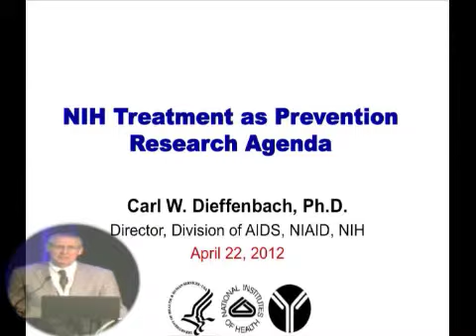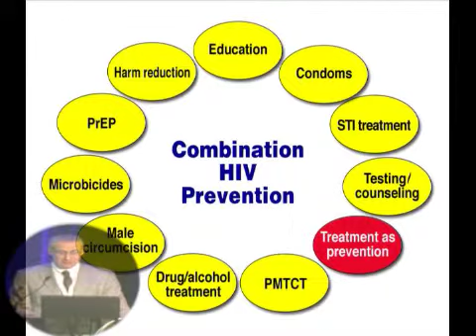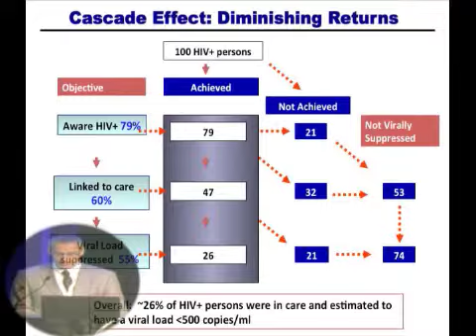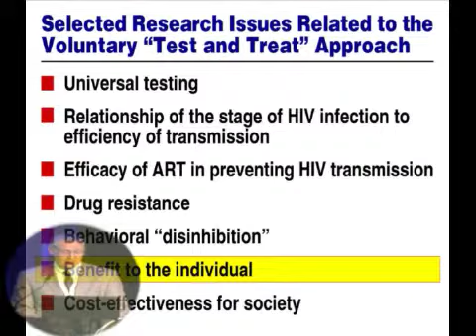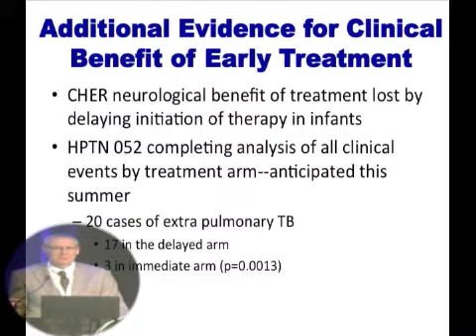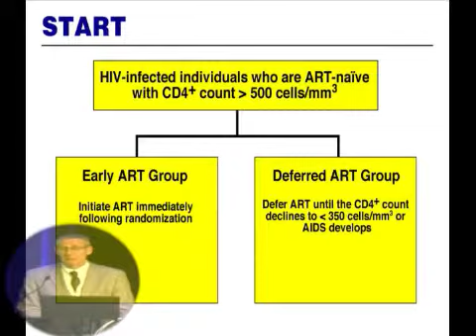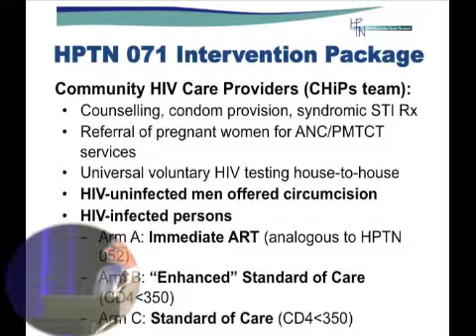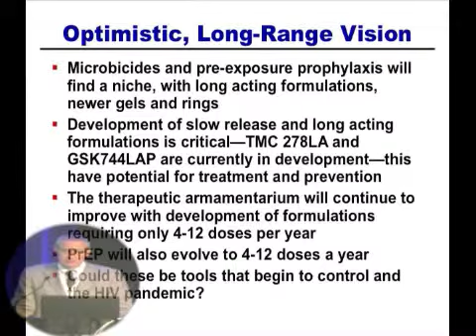Carl W. Dieffenbach - NIH TasP Research Agenda - Day 1 of TasP 2012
SUNDAY, April 22, 2012, SESSION 1.1
Carl W. Dieffenbach, NIH Treatment as Prevention Research Agenda,  at the International Treatment as Prevention Workshop in Vancouver, BC.